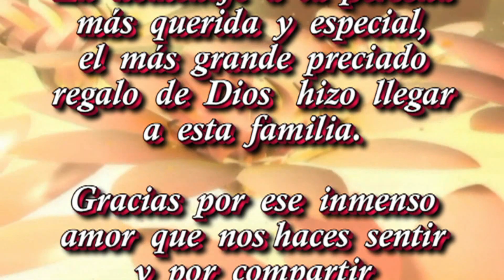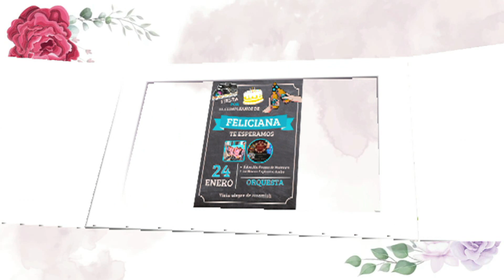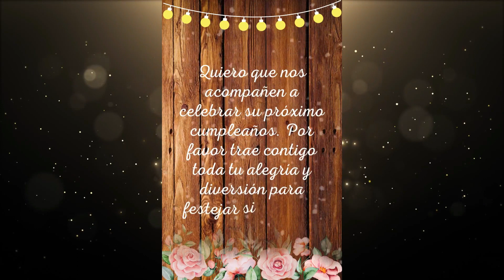FELICIA VIDEO 1 CUMPLEAÑOS FELICIA